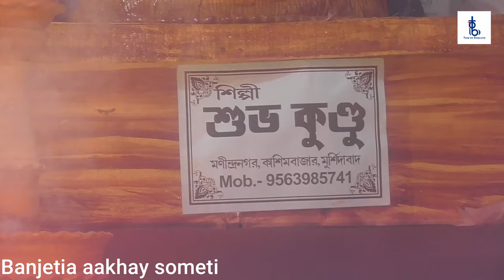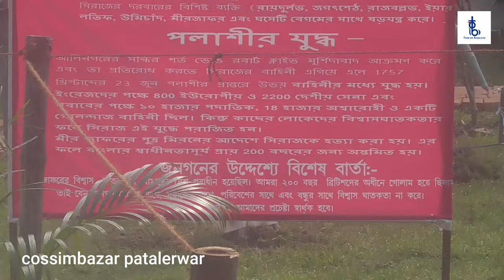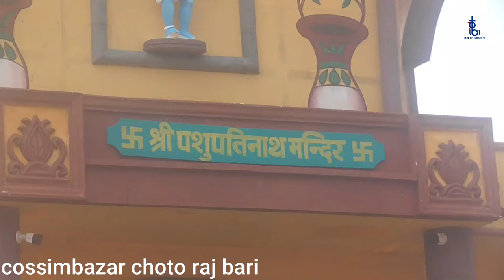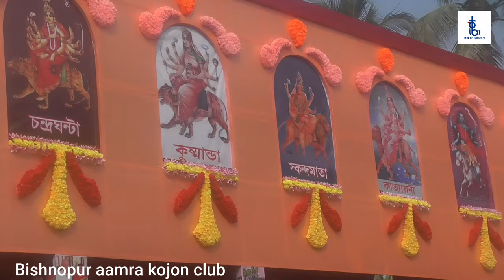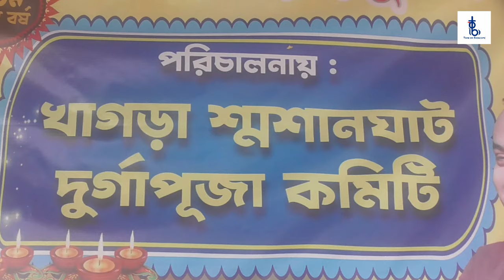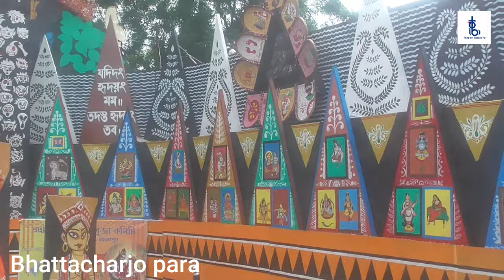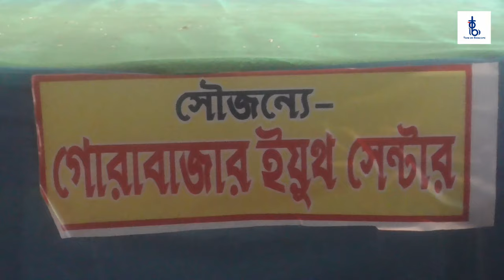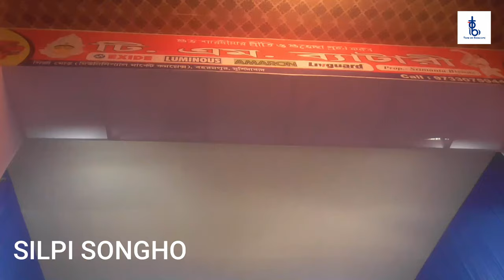Berhampore puja parikrama 2024 / বহরমপুর পূজা পরিক্রমা ২০২৪ / Durga Puja Parikrama / Puja parikrama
CHANNEL MENU
durga puja parikrama 2024 durga puja parikrama